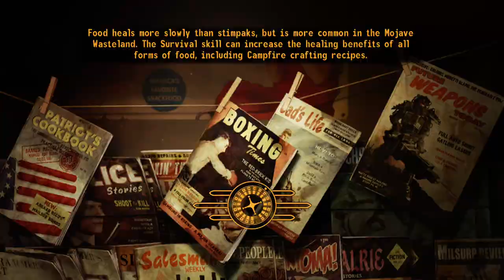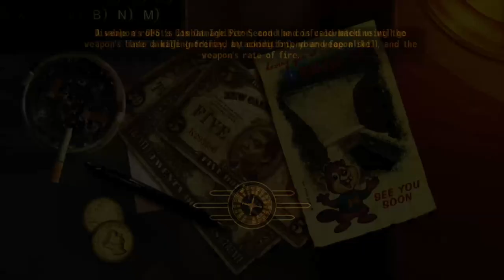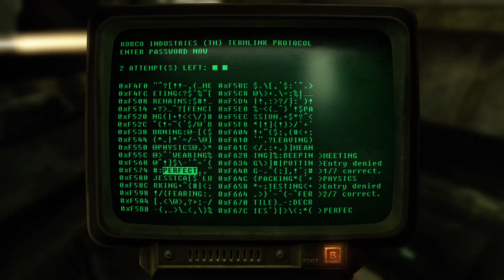Lucky idiot in a bucket rambles through the Mojave wasteland- Fallout New Vegas Independent Part 1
Watch a lucky idiot in a bucket flail their way through the Mojave Wasteland in the name of independence.